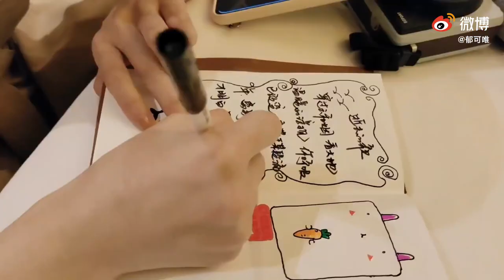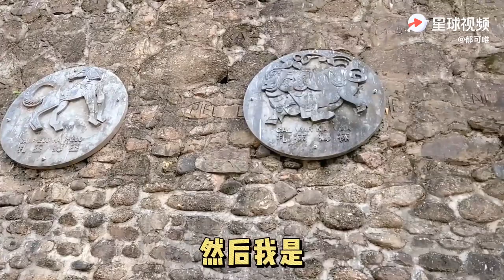【郁可唯Yisa Yu】《姐姐的愛樂之程》雲南之行Vlog